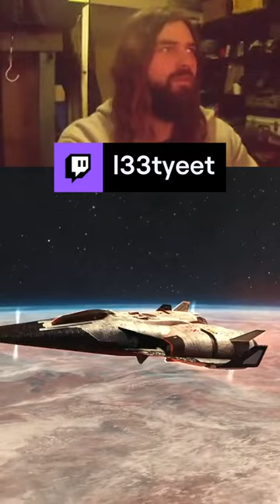heating up on re entry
trying flight of nova space sim for the first time